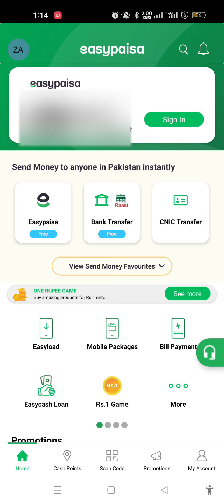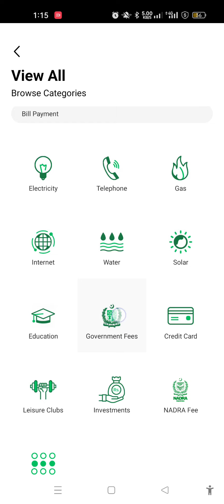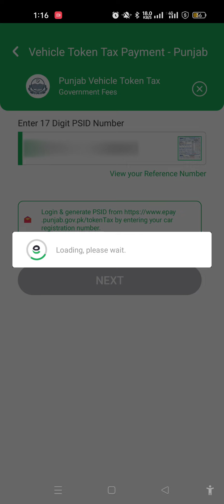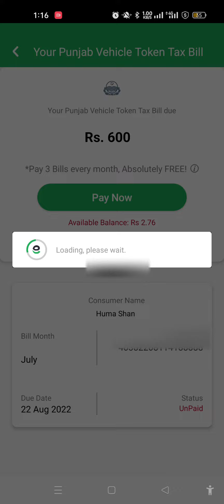PSID Fee Payment using Easypaisa app